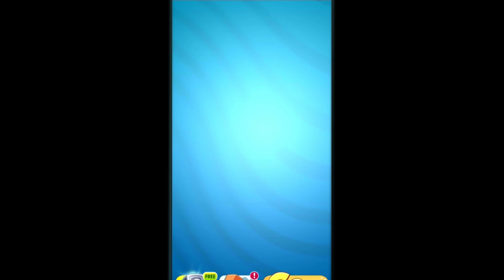TALKING TOM GOLD RUN #4 Français - La maison et la piscine de Tom sont terminées!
TALKING TOM GOLD RUN #4 Français - La maison et la piscine de Tom sont terminées! Application pour Android & iOS

Bienvenue!